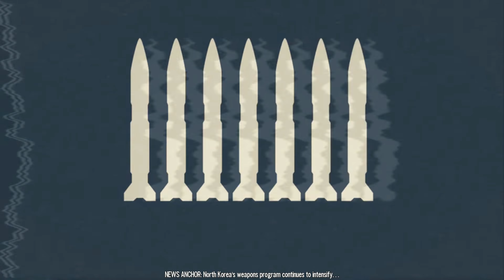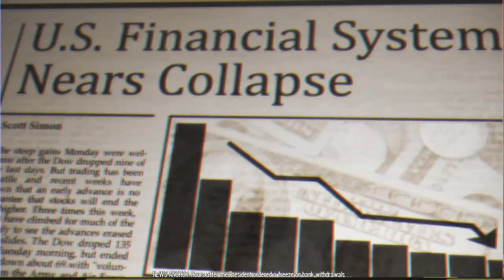Homefront - 4K UHD - Full Game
Homefront boasts an intense single-player campaign that delves into the harsh realities of occupation and the struggle for freedom. The story focuses on the protagonist's journey as he joins forces with a diverse group of resistance fighters and becomes embroiled in a desperate battle to reclaim their homeland. The narrative showcases the horrors of war, the resilience of the human spirit, and the sacrifices made in the pursuit of liberty.

One of the standout features of Homefront is its thought-provoking storyline, which presents a bleak vision of the future and raises questions about power, resistance, and the human capacity for change. The game explores themes of patriotism, sacrifice, and the impact of war on individuals and societies. Its narrative depth, coupled with its immersive gameplay, creates an engaging and emotionally charged experience for players.

Overall, Homefront is a captivating first-person shooter that combines an engaging storyline, immersive gameplay, It stands out for its unique setting, thought-provoking narrative, and the emotional weight it carries. Whether you're a fan of the genre or looking for a thought-provoking gaming experience, Homefront delivers an impactful and memorable journey into a dystopian world fighting for freedom.